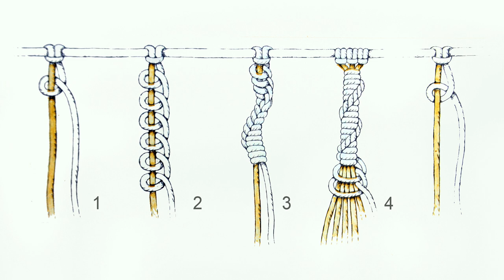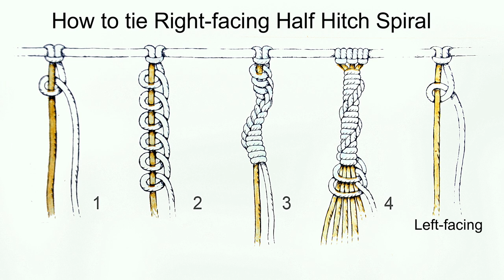How To Tie Half Hitch Spiral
Learn how to tie Right-facing Half Hitch Spiral. This is a popular decorative knot for macrame projects, also suitable for micro macramé jewelry. You can see 300 DIY macrame bracelets